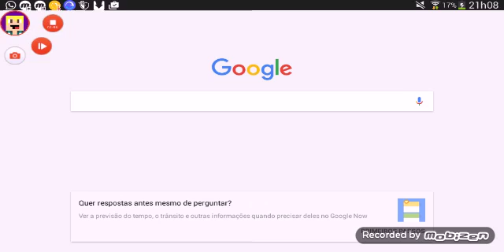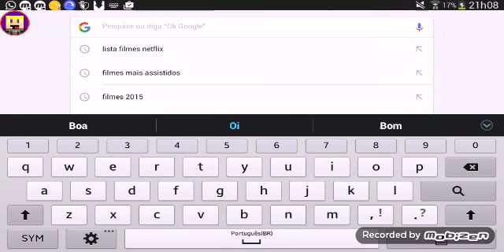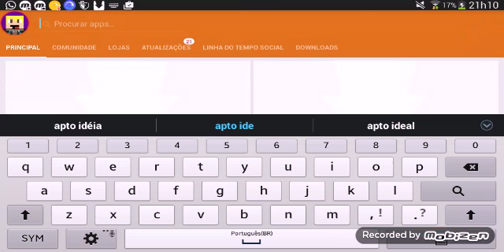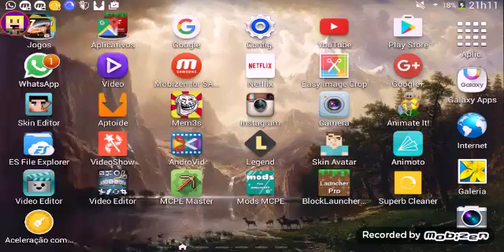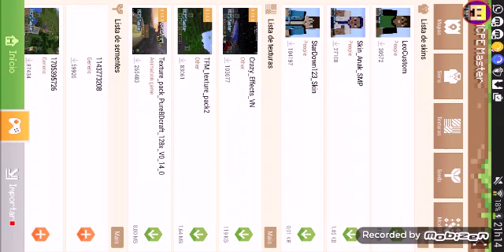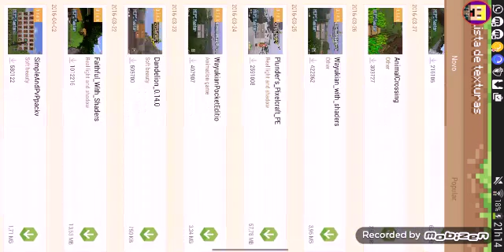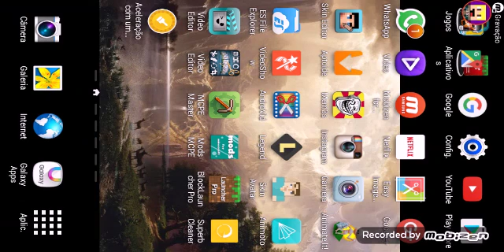Como baixar mods,texturas,skins e mapas super rapidos em seu minecraft PE.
Com um aplicativo do minecraft, o mcpe Master que é baixado pelo aptoide e possível baixar vários mods, texturas, skins, mapas e muito mais.